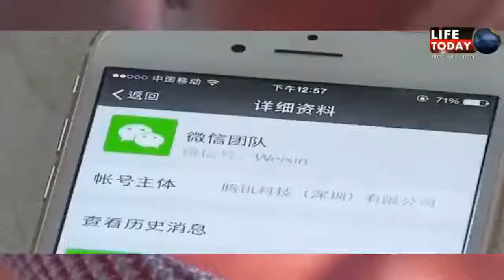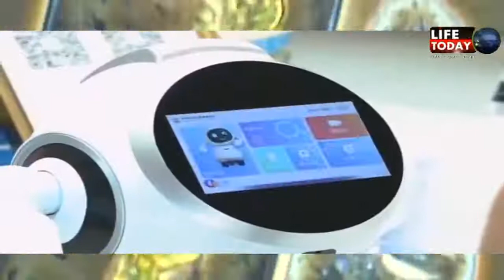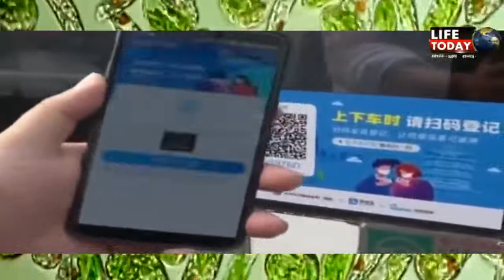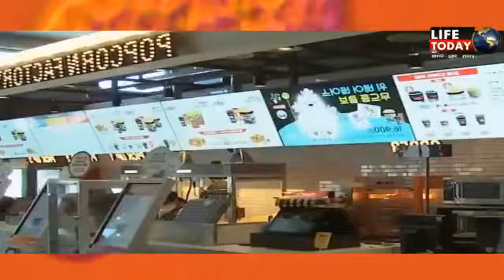भारत अगर इस टेक्नोलॉजी को करे प्रयोग तो कोरोना का खात्मा तय